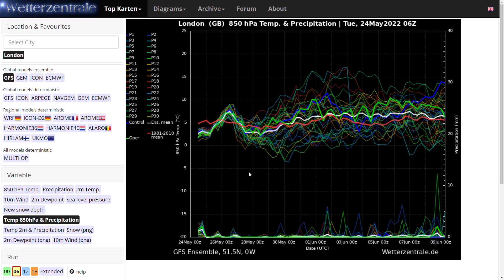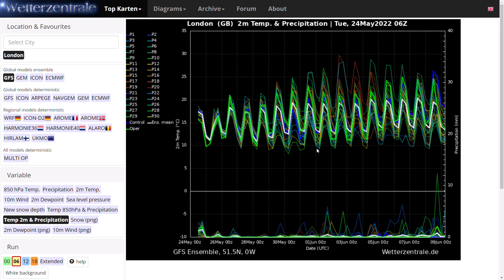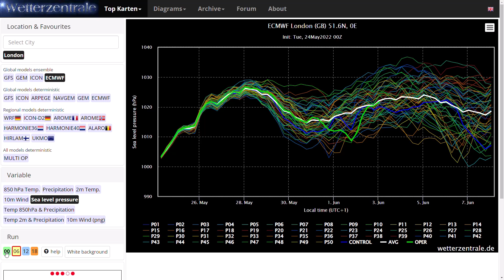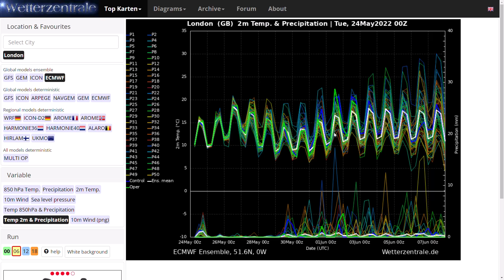Thunderstorms Continuing before High Pressure Arrives This Weekend! 24th May 2022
00:00 Live Precipitation Radar
03:14 Live Lightning Radar
04:58 UKMO (High Resolution) Precipitation/Temperature Charts
08:39 GFS Operational Run
10:34 GEM Operational Run
12:13 ECMWF Operational Run
14:03 GFS/ECMWF Ensembles